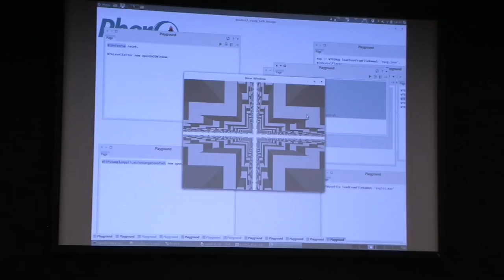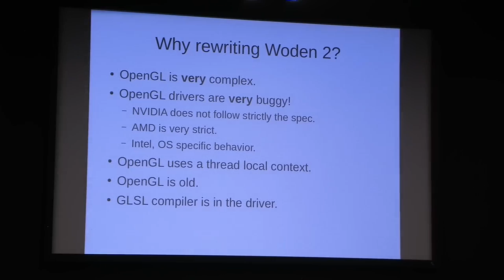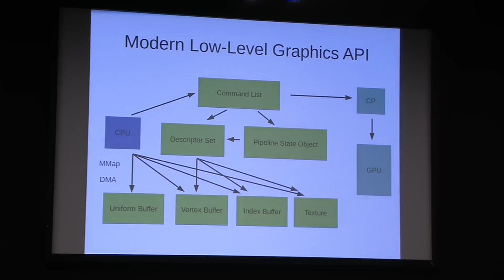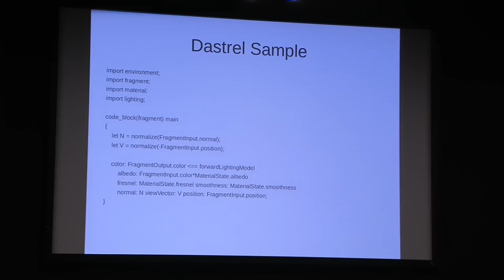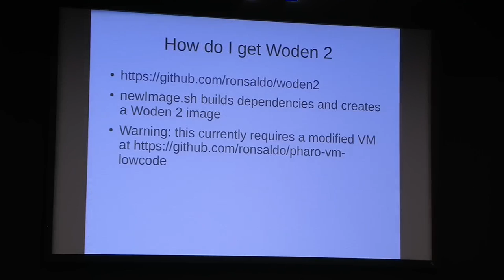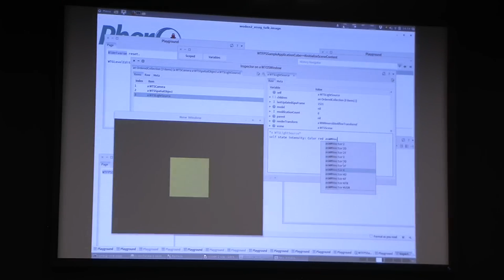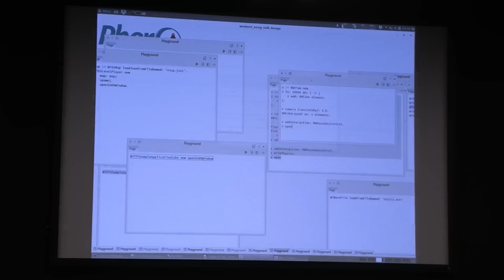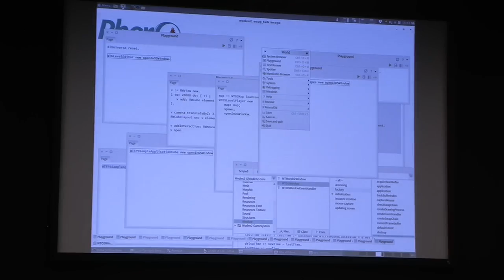Woden 2: Developing a modern 3D graphics engine in Smalltalk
Tue, August 23, 2:30pm – 3:00pm

First Name: Ronie
Last Name: Salgado
Title: Woden 2: Developing a modern 3D graphics engine in Smalltalk.
Type: Talk

Abstract:
Developing a 3D graphics engine is hard. A 3D graphics engine has to be fast and has to be very flexible for being used in multiples projects. By writing
a graphics engine in Smalltalk, we gain a huge flexibility for free. However, Smalltalk is not a fast programming language as C++. Newer low-level
graphics APIs such as Vulkan, Direct3D 12 and Metal allows to communicate very fast with the graphics card by mapping memory buffers present in the
graphics processing unit in the CPU address space.
For Woden 2, we extended Smalltalk to get more performance in some critical sections, such as the math library. With these extensions we are able to write
directly to the graphics card memory and to avoid marshalling/unmarshalling overhead. We made an abstraction layer for low-level graphics APIs (Vulkan,
Direct3D 12 and Metal) in C that we are calling via FFI. For programming the GPU, we made a custom shader language with a compiler written in Smalltalk.
This custom shader language can be compiled into graphics API specific shader languages for being executed by the GPU.
This talk is about the challenges of the new architecture behind Woden 2, and about building an integrated environment for 3D graphics software
development.

Bio: Ronie Salgado is the main architect behind Woden, a 3D graphics engine that won the third place in ESUG 2014, 11th innovation technology awards.